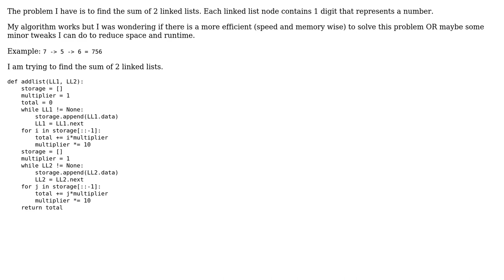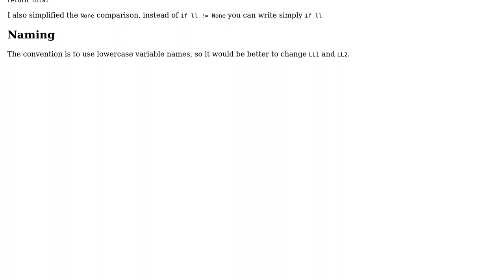Code Review: Adding 2 linked lists (2 Solutions!!)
Code Review: Adding 2 linked lists

With thanks & praise to God, and with thanks to the many people who have made this project possible! | Content (except music & images) licensed under CC BY-SA | Music | Images & others | With thanks to user Pranav Raj user Liondancer user janos user Jamal and the Stack Exchange Network Trademarks are property of their respective owners. You are responsible for your own actions.